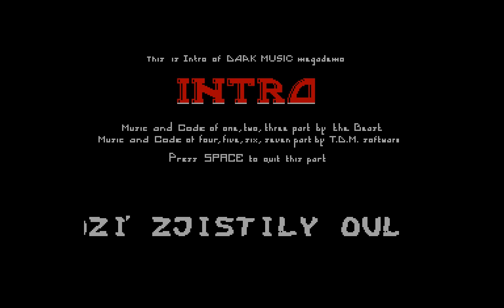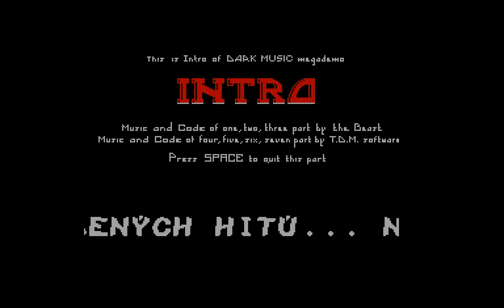Dark Music Megademo,The - TDM/The Beast Software/tiboh [zx spectrum AY Music Demo]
Скачать (download):
- Pentagon 128 форум для обмена опытом
- Русский архив ZX Spectrum Demos

Fuck to: Nyuk, moroz99, introspec